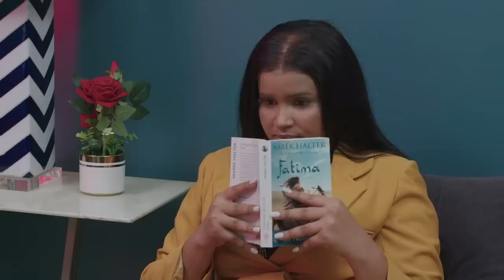Tassal Ma Tak La Episode 19